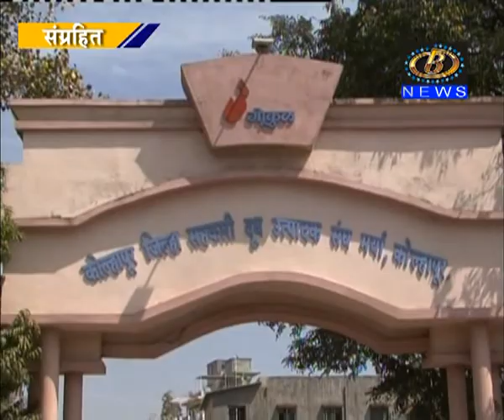गोकुळ दुध संघाकडून मुख्यमंत्री सहाय्यता निधीसाठी ५१ लाख रूपयांचा निधी सुपूर्द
कोरोनाग्रस्तांच्या मदतीसाठी गोकुळ दुध संघाकडून मुख्यमंत्री सहाय्यता निधीसाठी ५१ लाख रूपयांचा निधी सुपूर्द
Channel B